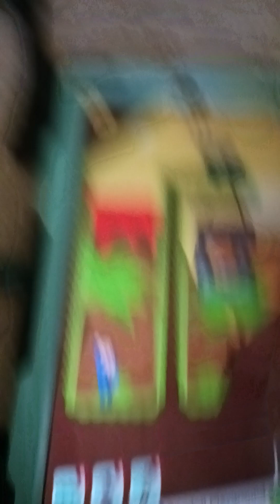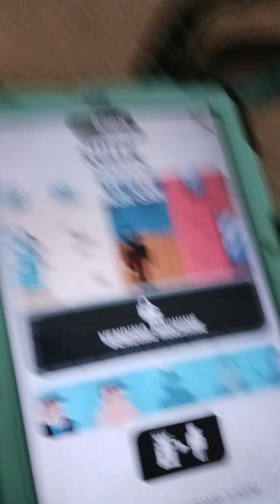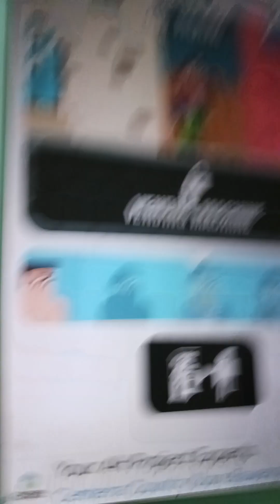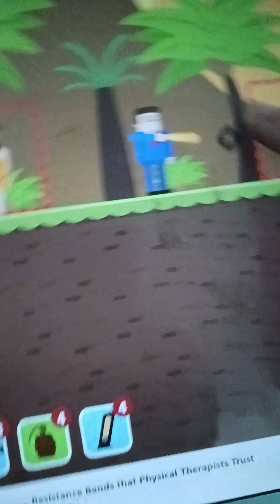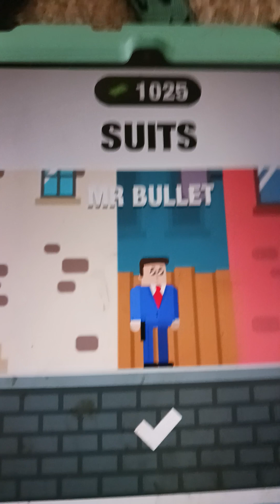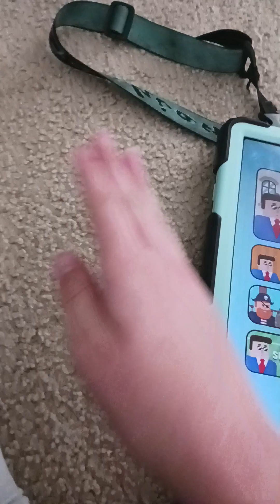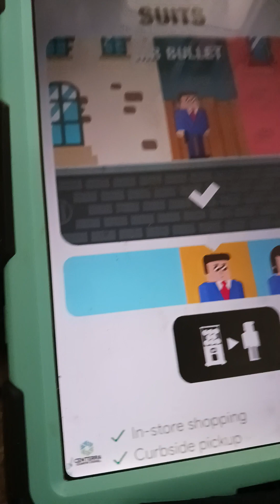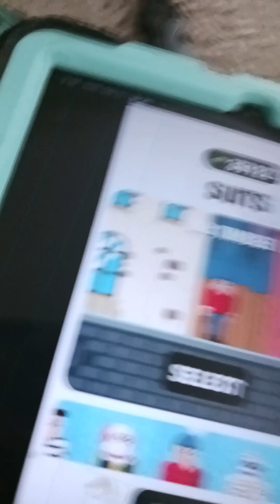what if mr bullet was in smash